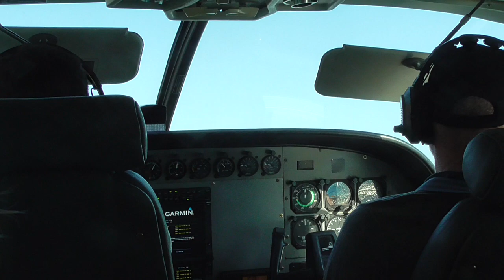2013-15 Australia Caravan Trip - Kimberley's WA - Horizontal Falls - Part 2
Horizontal Falls Kimberley's WA.  Early morning helicopter ride over the Horizontal Falls followed by another trip through the falls on the speed boat. Return seaplane flight to Derby WA.